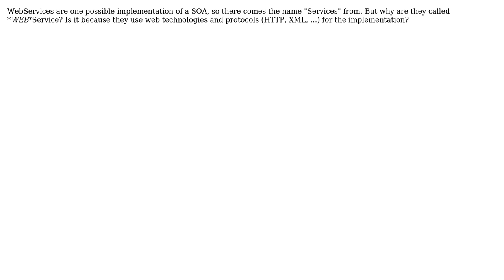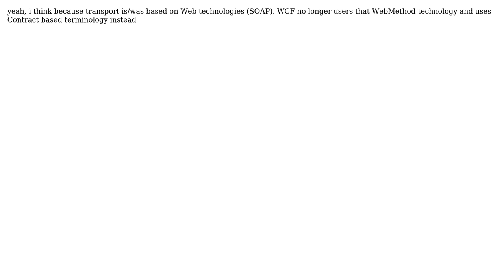Software Engineering: name origin of "WebService" (2 Solutions!!)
Software Engineering: name origin of "WebService"

With thanks & praise to God, and with thanks to the many people who have made this project possible! | Content (except music & images) licensed under CC BY-SA | Music | Images & others | With thanks to user Swift user strauberry user Bek Raupov and the Stack Exchange Network Trademarks are property of their respective owners. You are responsible for your own actions.